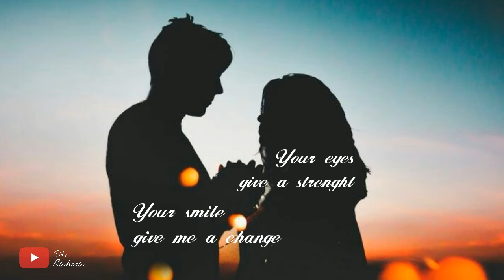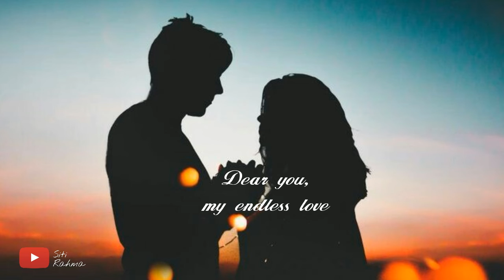'Dear You' | Spoken Word Poetry #2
Heyooo, guys! Xx
Everyone, everytime, everywhere,

Kali ini aku coba bikin spoken word poetry🤗
Kalo kurang menyentuh,
I'll try better next time!

Writer : Siti Rahma
Voice : Siti Rahma
Editor : Siti Rahma
Backsound :